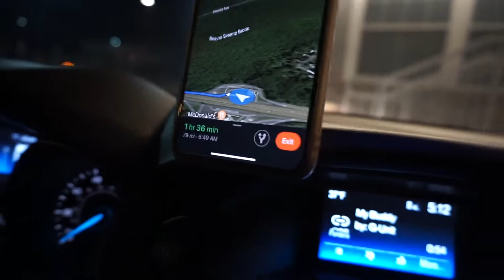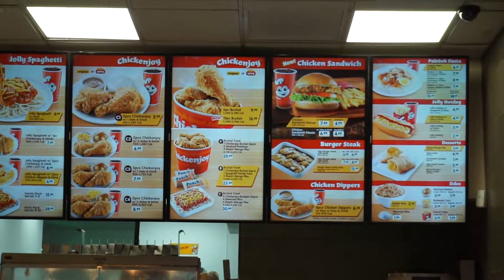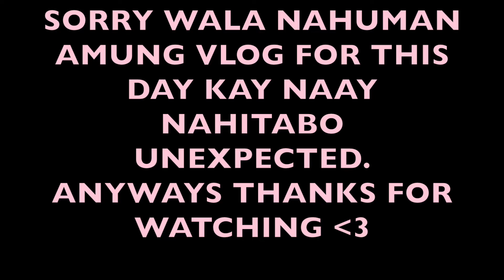WERE GOING TO OHIO PLUS A SIDE TRIP TO NEW YORK JOLLIBEE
Hi Guys.

We are currently here in Ohio for 5 days. Uban uban mi ni Nico. Naa siyay training dinhi para sa iyang job. Libre man siya tanan so niuban nalang mi ni Nathan Clark. Its a 10hour  drive going in here but ky nihapit man mi ug New York just to eat at Jollibee so niabot jud among trip ug 12hour. My plan unta is to vlog everyday pero kay basin sab ma bore ramu same routine raman mi everyday ni Nathan Clark so I decided to just vlog nalang sa among pagpadulong sa Ohio.

Hope nag enjoy mo ug watch..

Xoxo..